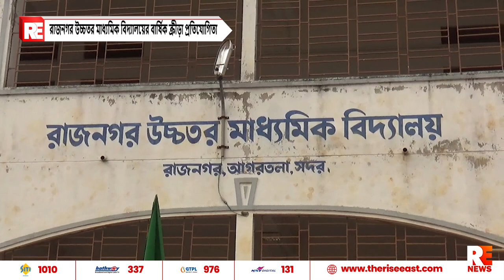রাজনগর উচ্চতর মাধ্যমিক বিদ্যালয়ের বার্ষিক ক্রীড়া প্রতিযোগিতা